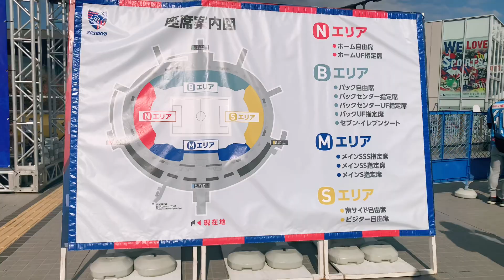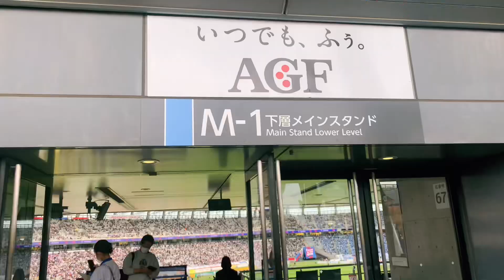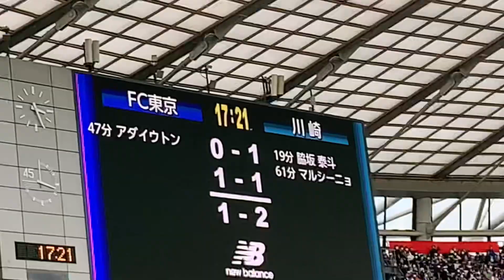FC 東京 X 川崎 味の素スタジアムに行きました 2022.11.5